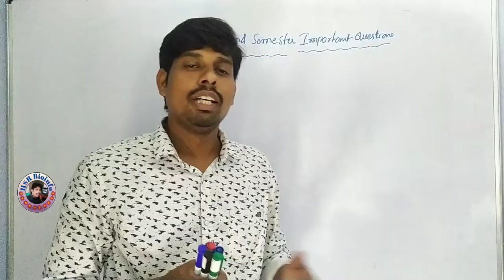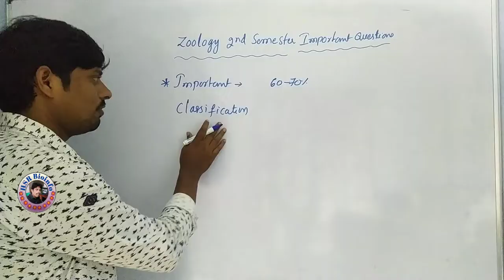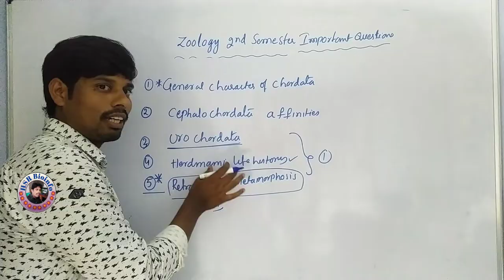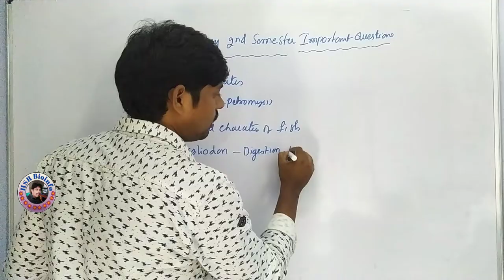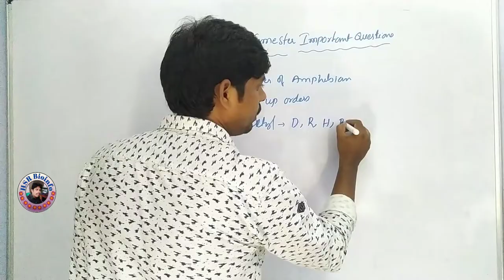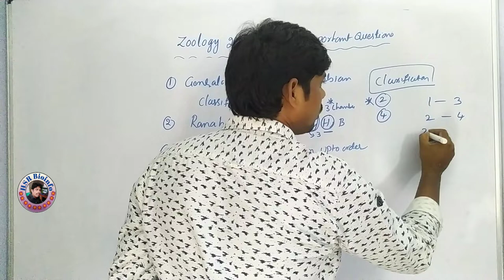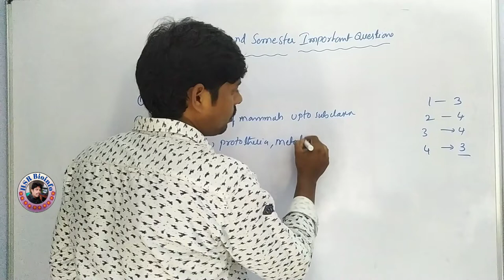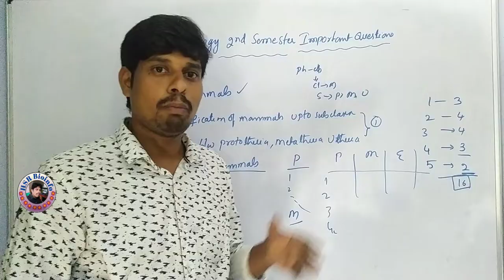Zoology 2nd Semester Syllabus Analysis and Important Questions | HSR Bioinfo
Zoology 2nd Semester Syllabus Analysis and Important Questions